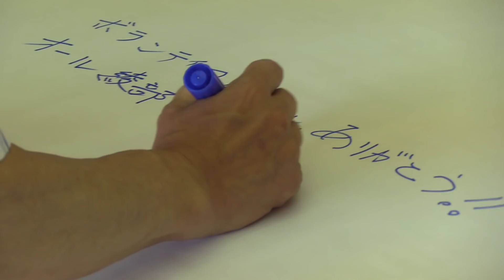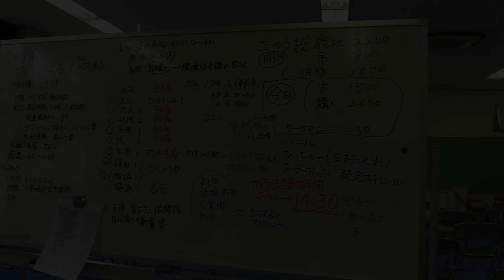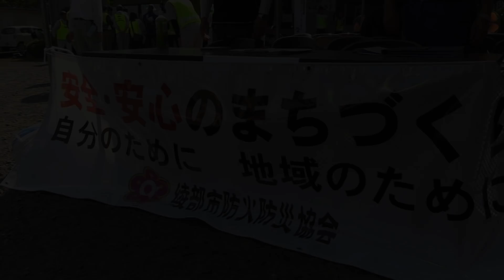撮れたて あやべ第134回「平成30年7月豪雨災害」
旬をお届け撮れたてあやべ第134回は「平成30年7月豪雨災害」です。